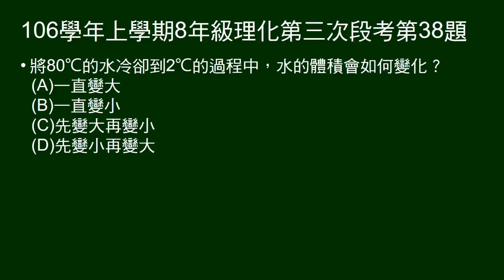106學年上8年級理化三段第38題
80度水降溫到2度，體積何如變化？